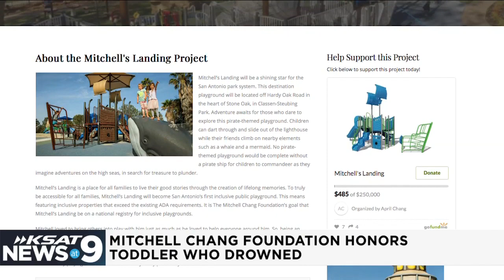arents honor boy who drowned at SA swim school by creating safety conscious playground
Parents honor boy who drowned at SA swim school by creating safety conscious playground.